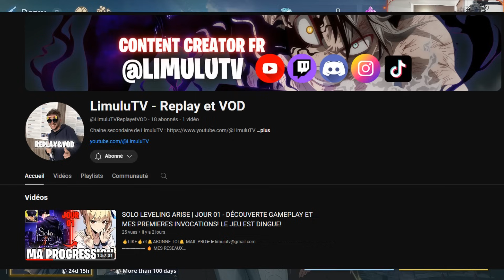PREMIER CODE SOLO LEVELING ARISE!!! MA PROGRESSION JOUR 4! ASTUCES & GUIDE STATISTIQUES SUNG JINWOO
Mon Code Créateur : 7625266

Soutiens moi et obtiens des avantages sur le jeu Solo Leveling Arise en cliquant sur ce lien

                          🔥 MES RESEAUX🔥

Chapitres :
0:00 Intro
1:30 Gacha Pity
2:12 Sung JinWoo Statistiques
7:30 Challenges
8:55 Invocations Choi Jong-In
9:40 TierList Reroll astuces
12:10 Ma progression
14:00 Conclusion/Important

Titre : PREMIER CODE SOLO LEVELING ARISE!!! MA PROGRESSION JOUR 4! ASTUCES & GUIDE STATISTIQUES SUNG JINWOO